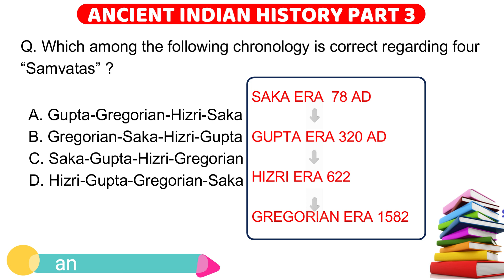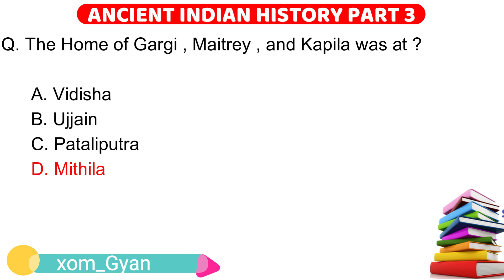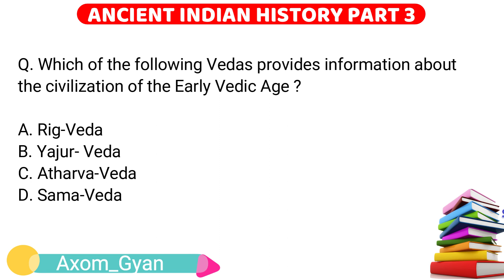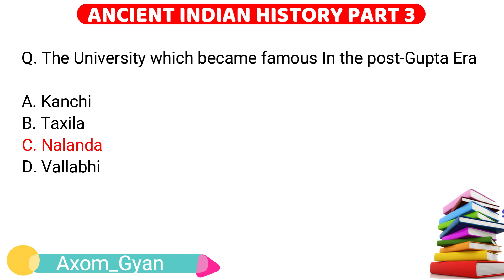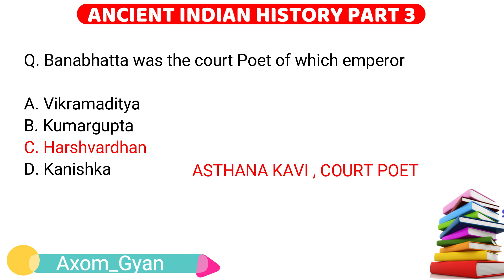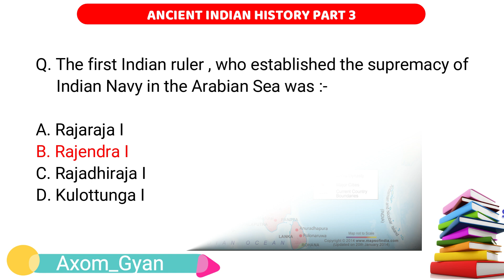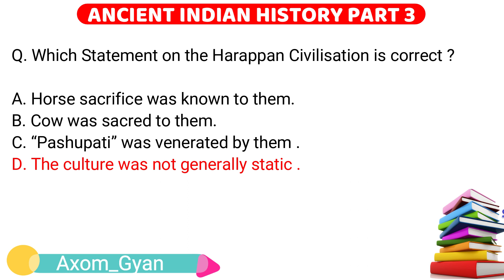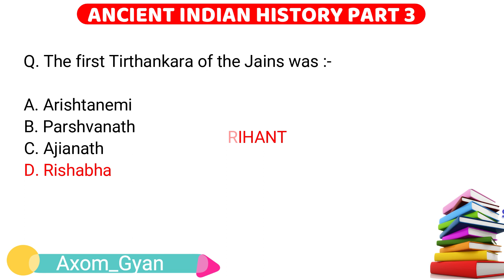Ancient Indian History I Most Important Questions For All Exams Set 3 by Barsha Pathak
General Science 500+ MCQ for Assam Agriculture Department (1837 Post) and APSC GS Paper I (Part 1)

General Science 500+ MCQ for Assam Agriculture Department (1837 Post) and APSC GS Paper I (Part 2)

General Science 500+ MCQ for Assam Agriculture Department (1837 Post) and APSC GS Paper I (Part 3)

General Science 500+ MCQ for Assam Agriculture Department (1837 Post) and APSC GS Paper I (Part 4)

General Science 500+ MCQ for Assam Agriculture Department (1837 Post) and APSC GS Paper I (Part 5)

General Science 500+ MCQ for Assam Agriculture Department (1837 Post) and APSC GS Paper I (Part 6)

General Science 500+ MCQ for Assam Agriculture Department (1837 Post) and APSC GS Paper I (Part 7)

INDIAN HISTORY IN ASSAMESE FOR APSC
INDIAN HISTORY IN ASSAMESE FOR PNRD
INDIAN HISTORY IN ASSAMESE FOR APDCL
INDIAN HISTORY IN ASSAMESE FOR ASSAM POLICE S.I. EXAM

Axom Gyan